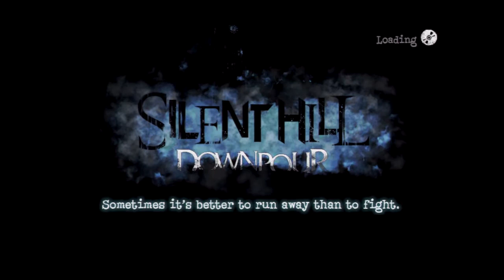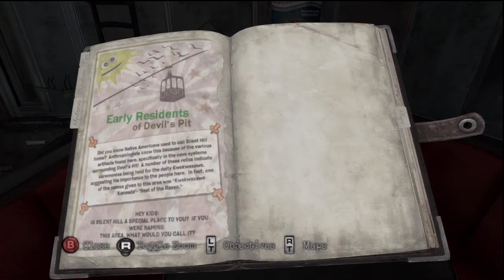Silent Hill: Downpour #1 [Let's Play with Nate & Sam]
Silent Hill: Downpour Part 1. Nate & Sam experience the beginning of the latest Silent Hill game and its many toilets. Starring Chuck Greene, Kevin Bacon & the fat guy from Silent Hill 2.